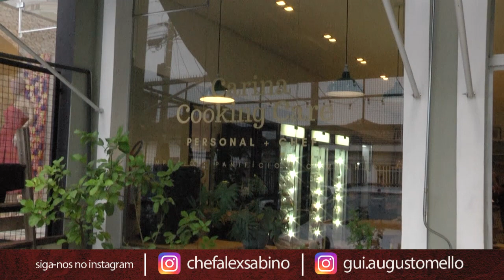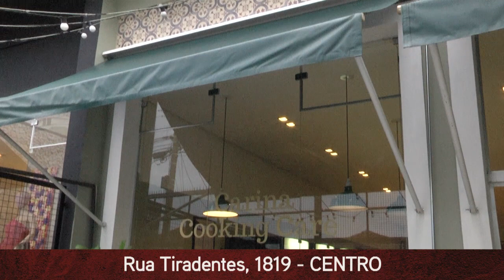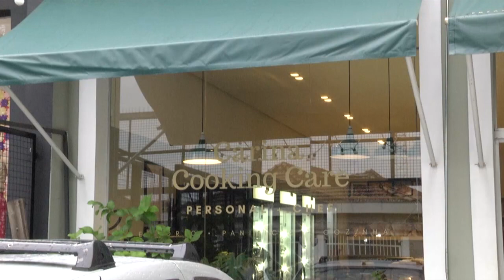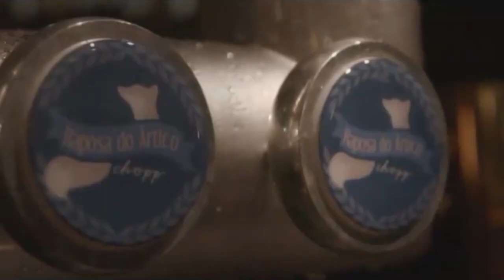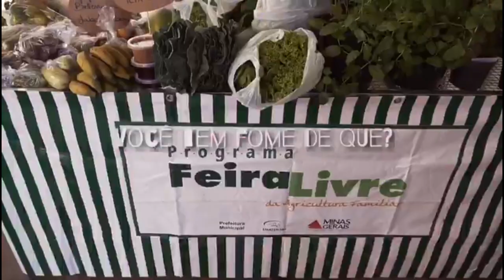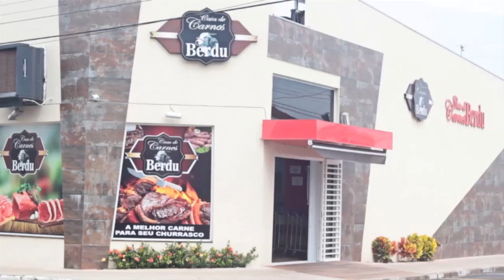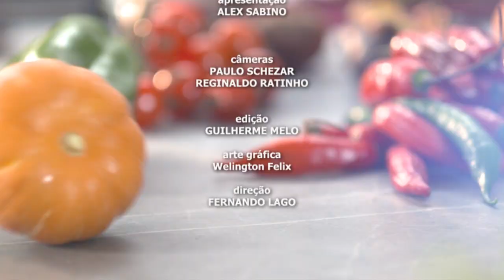Programa Alex Sabino 21/02/2020